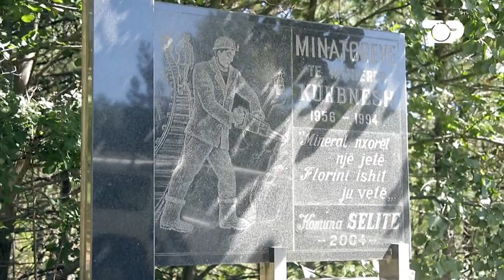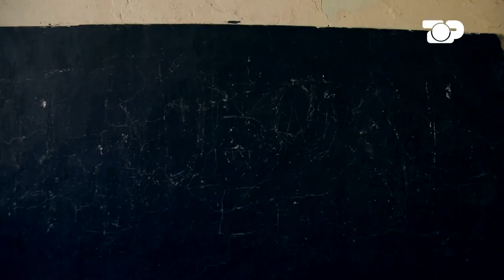Qyteti i varfër shqiptar që fle mbi flori - Shqipëria Tjetër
Shqipëria Tjetër është një hapsirë për njerëzit e thjeshtë, për njerëzit e pamundur e shpesh të harruar. Në thelb është ajo Shqipëri që ne shpesh kalojmë pa e vënë re dhe na duket fort e largët. Shqipëria tjetër është zëri i të vërtetës, problemeve, i zonave të largëta e të lëna mënjanë. Ne do të jemi kudo për të treguar këtë Shqipëri.
Cdo të hënë, ora 20:05.